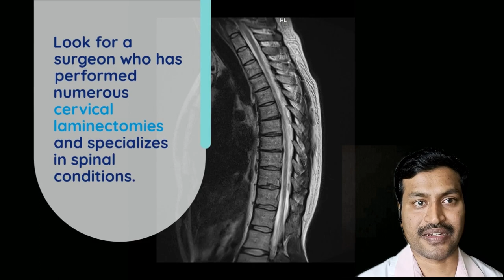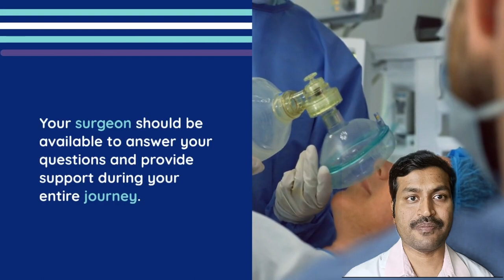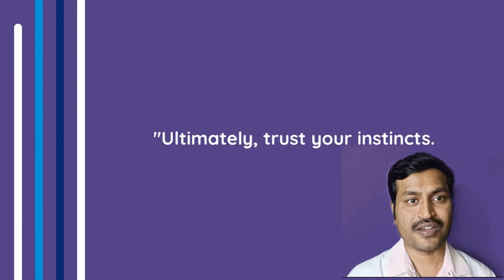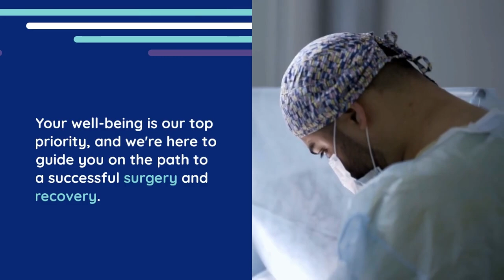Choosing the Right Neurosurgeon for Cervical Laminectomy: A Comprehensive Guide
Dr.Kalyan Bommkanti is one of the best neurosurgeons in hyderabad and is also one of the best spine surgeons in hyderabad. He received training in endoscopic spine surgeries, also known as key hole spine surgery or minimally invasive spine surgery. He has experience in treating a number of complicated brain surgeries, complicated spine surgeries like complex brain tumors, complex spine tumors, complicated spine fractures, complicated head injuries. He has an extensive experience in teaching junior doctors.He consults and operates at :

Global Gleneagles Hospital, Lakdikapul, Hyderabad: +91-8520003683

Aware Gleneagles Global Hospital, Lakdikapul, Hyderabad: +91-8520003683

Shenoy hospital, East Marredpally, Hyderabad: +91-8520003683

Prasad Hospitals, Nacharam, Hyderabad: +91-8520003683

For appointment see details below (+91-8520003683).  Brain tumors are serious disorders and should be treated as soon as possible. Many patients have a lot of doubts and queries regarding brain tumors, symptoms of brain tumors, diagnosis of brain tumor, surgery for brain tumor, treatment options for brain tumors. Patients also like to know regarding latest and advanced treatment options for brain tumor surgery like intraoperative neuromonitoring, awake craniotomy, ultrasonic aspirator, microsurgery,

endoscopic surgery for brain tumors. Dr. Kalyan Bommakanti is a famous neurosurgeon from hyderabad and will try to answer these queries at leisure as a part of brain tumor clinics on you tube live

Timecodes